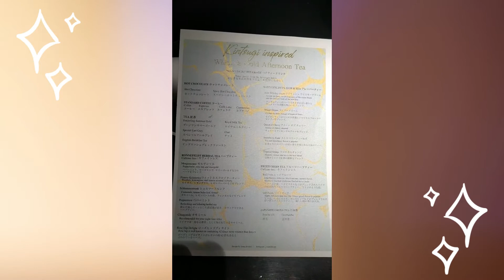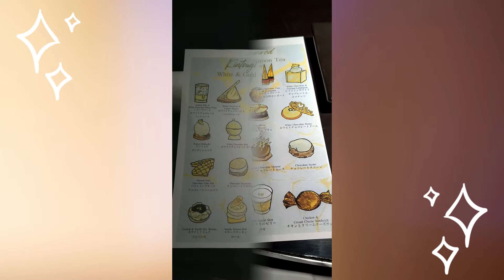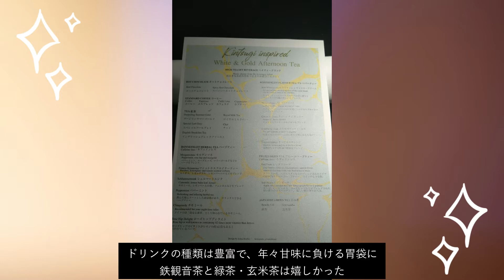Afternoon Tea Record【ANAインターコンチネンタル東京「金継アフタヌーンティー」】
アフタヌーンティーに行ってきました～
詳細は以下になります。
金継ぎアフタヌーンティー
「ホワイト＆ゴールド」のチョコレートの饗宴
日本の伝統的な修復の技術「金継ぎ」をテーマにしたアフタヌーンティー。ゴールドをあしらった美しく甘美なホワイトチョコレートのスイーツとともに、芸術品を愛でるような優雅なひとときを。

対象店舗：2FL. アトリウムラウンジ
access_time
11:00～17:00(最終入店)
※2時間制、ラストオーダーは30分前
期間：2021年10月1日(金)～2022年1月31日(月)